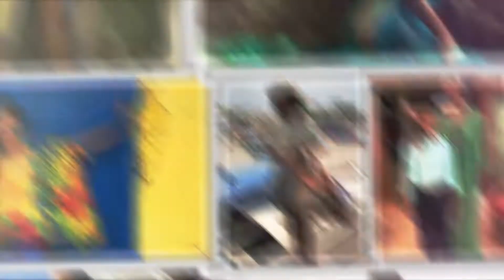Wendy Fitzwilliam Ep6 part 2